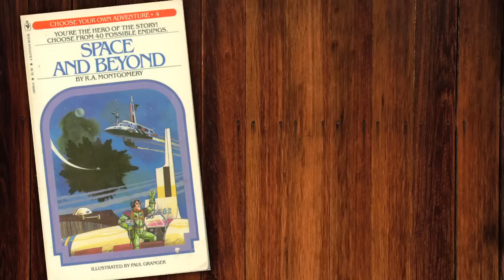WED May 11: Chad Matt and Rob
Remember those Choose Your Own Adventure books? Well, Filmmaking team Chad, Matt & Rob do and they join Dave in this very special Choose Your Own Adventure edition of A Drink With Dave. Aliens, Winning, Losing, Product Placement, Internet Video and shampoo - it's all here.